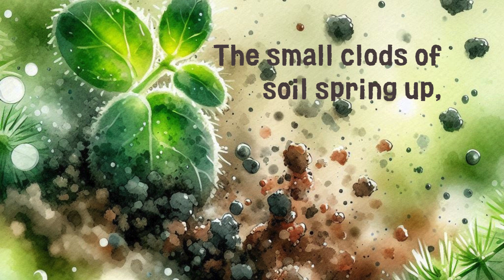Dreams of Tiny Beings | Dream of the Soil Clods | PoetryCanvas By Beaukey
Welcome to our latest poetic journey, "Dream of the Soil Clods," a serene and imaginative nature poem by Beaukey. This video beautifully combines the artistry of generative AI with the creative tools of Canva to bring the poem to life. Experience the tranquility and whimsical essence of nature as small clods of soil explore the world from the leaves.

we combine poetry and digital art using AI technology, adding music to create emotional videos. The videos you will see go through the following process:
Korean Poems: Touching Korean poems written.
Translation: Poems translated into English via ChatGPT.
Image Generation: Mood-capturing images made with DALL-E 3.
Music & Narration: Voice narration and music added using Vrew.
Thumbnail Design: Captivating thumbnails designed with Miricanvas/Canva.
Video Editing: Videos completed using CapCut/Clipchamp
We want to share these carefully crafted videos, where poetry, images, and music come together, with you.
Let's join together!